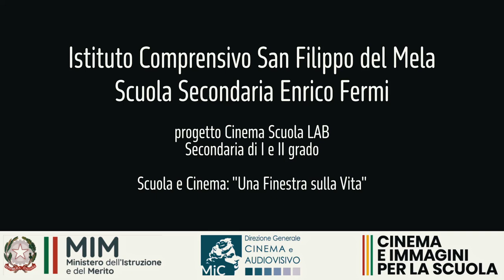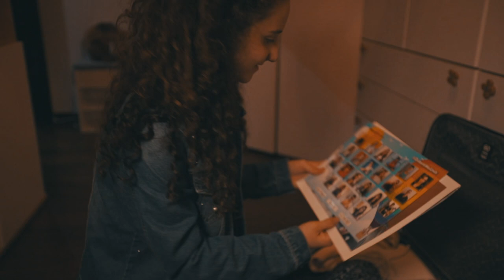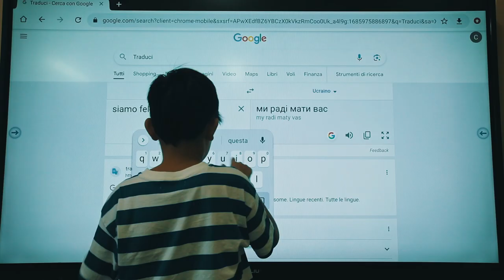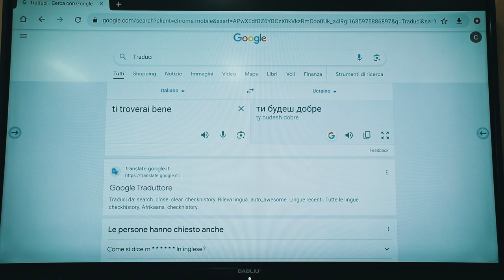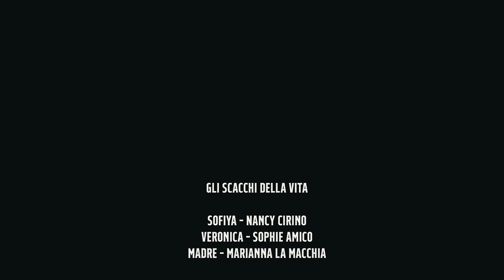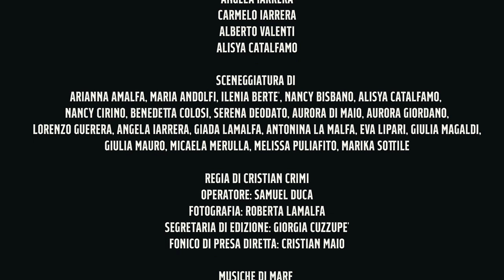Gli Scacchi della Vita | cortometraggio accademia cinema | ventitreesimastrada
"Gli scacchi della vita" è uno dei due cortometraggi, realizzati con il progetto Cinema,
per la scuola media di San Filippo del Mela, Istituto comprensivo Enrico Fermi.
Scritto e realizzato da una troupe under 15, seguita da noi
ventitreesimastrada